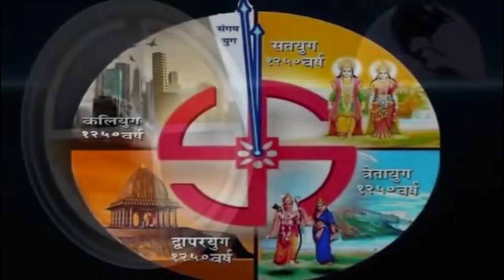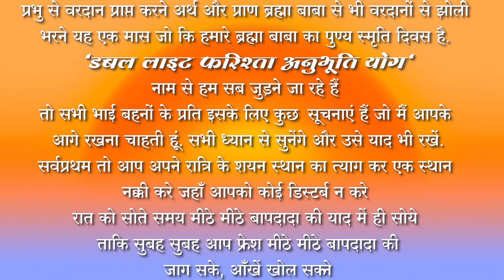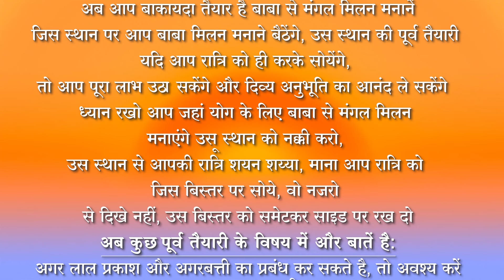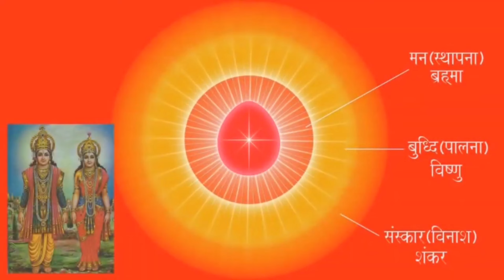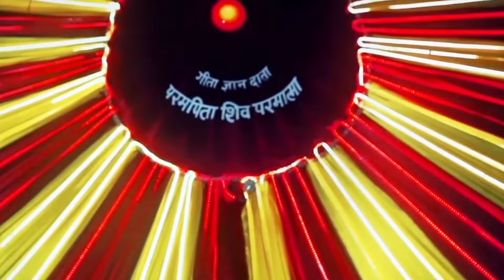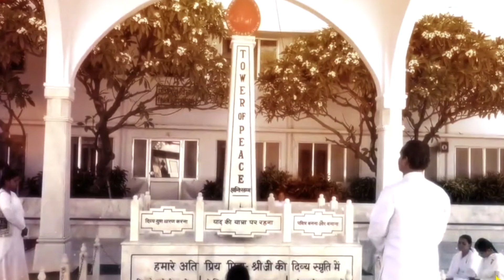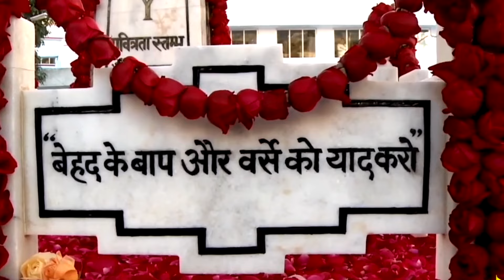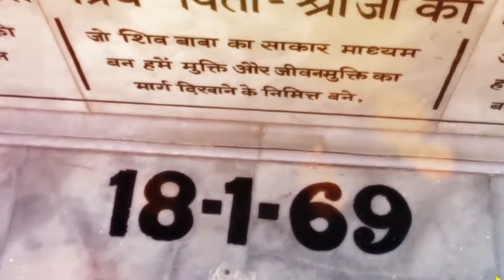अमृतवेला 13 जनवरी 2024, 3.45 AM "डबल लाइट फरिश्ता योग" : ब्रह्माकुमारीज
ओम शांति ! तीव्र पुरुषार्थ के लिए खुश ख़बर!!
वरदानी जनवरी मास में, "ब्रह्मा बाबा के पुण्य स्मृति दिवस" निम्मित, अमृतवेला पूरा  जनवरी मास  2024, 3.45 AM  "डबल लाइट फरिश्ता योग" संगठित योग रहेगा। सभी इस वरदानी मास एवं पुरुषार्थ की विधि का लाभ अवश्य लेना जी।
आयोजक : ब्रह्माकुमारीज